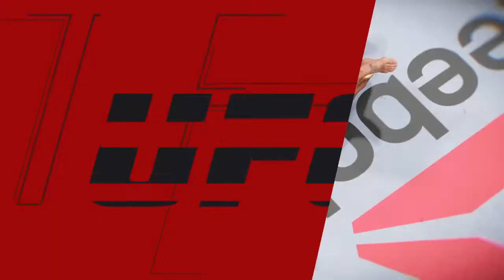EA SPORTS™ UFC® 3_ Kamaru Usman VS Cowboy Cerrone Ranked fight